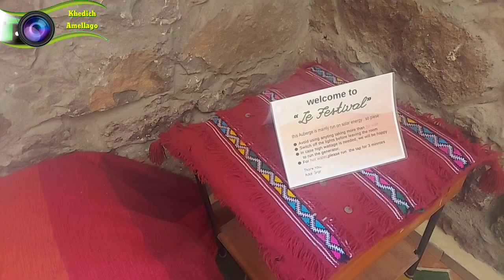Hôtel Festival Gorges toudgha